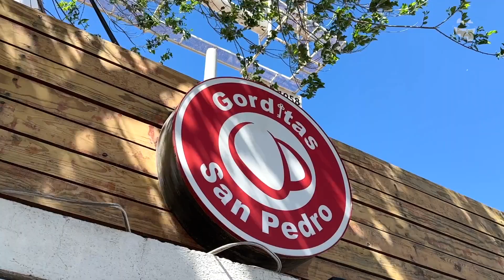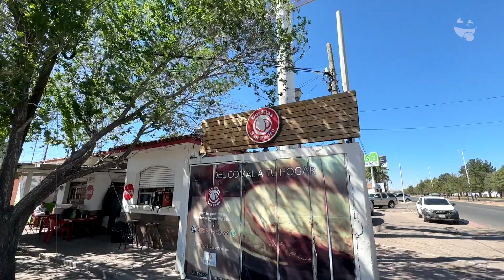Gorditas San Pedro - La Vendimia | Onde Comer Durango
Tragonautas en esta ocación fuimos a promar las Gorditas San Pedro - La Vendimia con más de 20 de historia.

Gracias a Ecogas Durango  ¡Tu Opción Segura! por hacer posible este video.

CONOCE MÁS:
🏠 Dirección: Blvd Francisco Villa esquina calle Mercurio Plaza La Vendimia L-11
⏰ Horarios: lunes a sábado 7:30 am a 4:30 pm
🛵 Servicio a Domicilio: DiDiFood • 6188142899
💳 Pagos: Efectivo • Tarjeta
🥦 Opción Sin Carne: No
🍺 Bebidas Alcohólicas: No
🌭 Menú Infantil: No
🦽Rampas P/Sillas: No
🐕 Petfriendly: Si